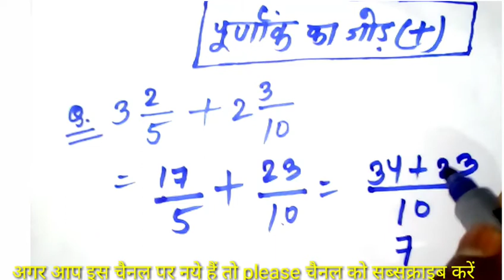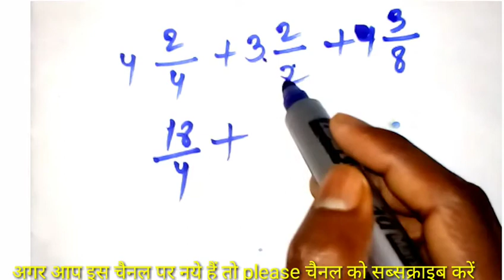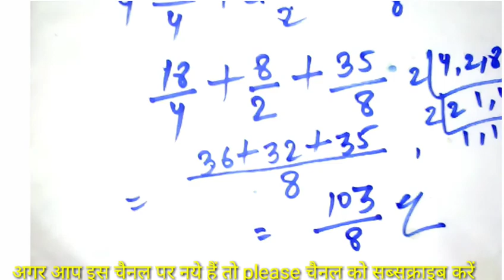भिन्न का जोड़ करने का आसान विधि। bhinn ka addition। बट्टा वाला जोड़ बनाना सीखे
Friends aaj ke video me bhinn ka Jor banana sikhte hai .

1. Bhinn ka addition
2. bhinn ka jor karna sikhe
3. bhinn wala jor kaise kare
4. batta wala jor banana sikhe
5. purnank wala jor banana sikhe
6. bhinn ka jor
7. bhinn ka addition
8. bhinn ka sawaal kaise kare
9. bhinn wala sawaal banana sikhe
10. jor kaise banaya jata hai
11. jor karne ka aasan trick
12. bhinn ka jor kaise kare